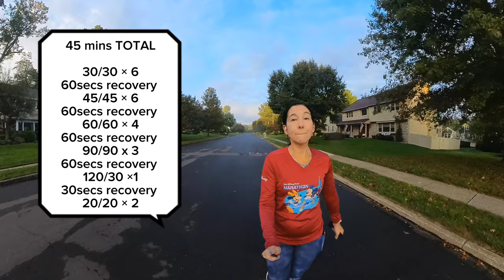Speed training using Run Walk & a yummy crockpot chicken recipe. Ep 4. DOPEY CHALLENGE DIARIES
I will be vlogging every day in October and will be documenting my journey training for Dopey Challenge 2024. I'd love to learn how you are doing!

For $3/month you will get to see my weekly running vlogs 4 days before anyone else does. PLUS extra videos with exclusive chats, behind the scenes and personal days in the life. Thank you if you decide to support me that way!

🏃‍♀️NEXT RACE  Dopey Challenge 2024!!

📽Most of footage is filmed on the Insta360 X3 *

🌞 Hi, welcome to I RUN THINGS. My name is Suzie, and I REALLY, REALLY like running.

I am a 49 year old woman with aspirations of becoming a much faster runner (yes, one of those who would LOVE to qualify for Boston), who is a content creator by night and a sales rep at a niche software company by day.

I am a transplant from Madrid, Spain, into the NE USA, and am married to a classical composer. Also, our son is studying to be an Aerospace Engineer, and our dog... well, our dog is just our spoiled little fur baby.

In the words of David Bowie:
"I don't know what the future holds, but I promise it won't be boring!"